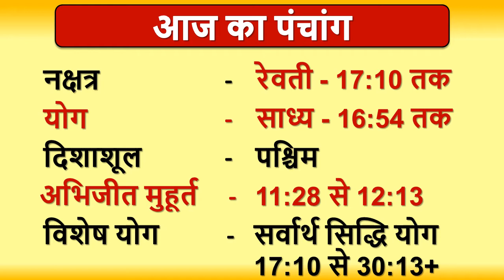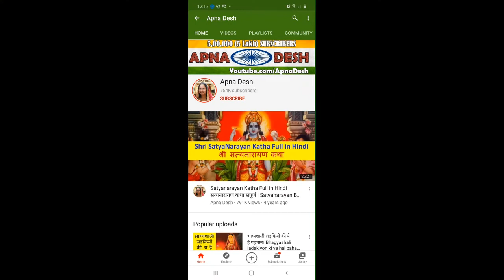Aaj ka Panchang, Choghadiya, Shubh Muhurat Aaj ki Tithi in hindi 6th February 2022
Aaj ka Panchang, Choghadiya, Shubh Muhurat Aaj ki Tithi in hindi 06th February 2022 | जानिये आज के शुभ मुहूर्त का समय और तिथि । शुभ मुहूर्त । AajKaPanchang। AajKiTithi । choghadiya | dainikpanchang। Panchang। पंचांग । Rahukaal। Tithi। Aaj ka choghadiya in hindi | Sunday Panchang।पंचांग | AajNiTithi | February 2022